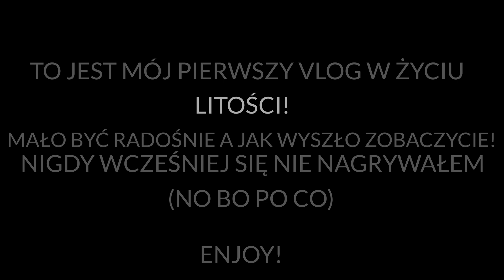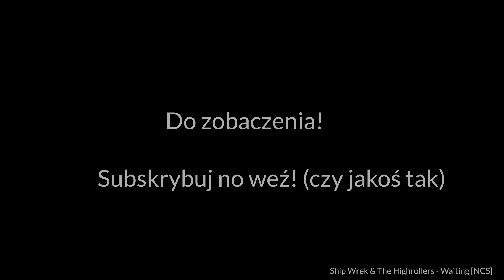Guanelliański Vlog #1 | Co to jest Guanella Life School?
Jesteśmy więcej niż duszpasterstwem!

Pierwsze spotkanie 30.09.18 (niedziela) 17:30
Leśna 5, Skawina

Czym jest Guanella Life School?
Kierujemy się rozwojem umiejętności (na jakości) i duchowości (na jakości też).
Po więcej na prawdę zapraszamy do oglądania!

Tutaj tutaj!